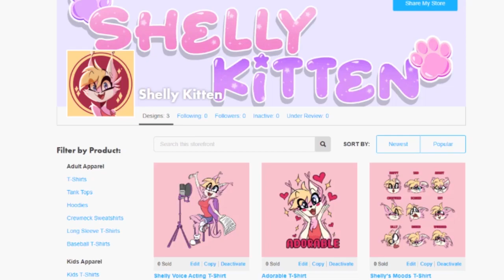Round Ears - The Owl House Comic Dub (by moringmark)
Summary: Luz is sad about being bullied at school, what can Eda do for her?